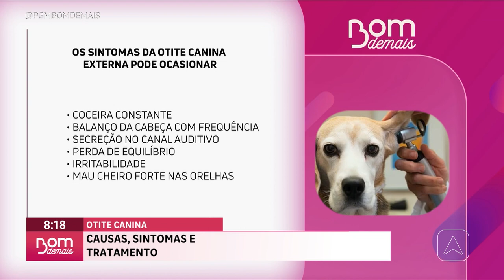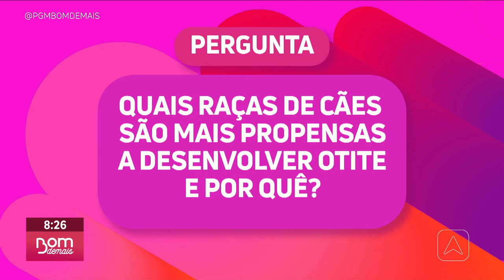Otite canina: causas, sintomas e tratamento